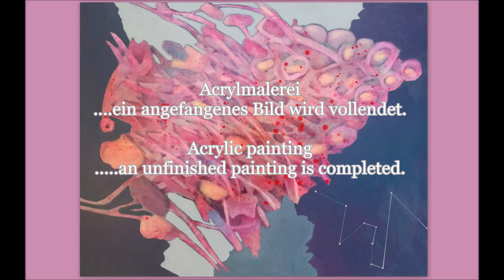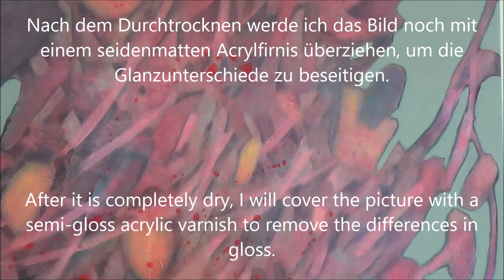Acryl Malerei, ein angefangenes Bild wird vollendet, Acrylic painting, an unfinished painting is com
In diesem Video könnt Ihr die wichtigsten Entscheidungen bei der Fertigstellung eines angefangenen Bildes miterleben. Das Ausgangsbild war sehr frei und in vielen Schichten gemalt. Dabei hatte ich abwechselnd sehr gestisch Kleckse und Striche mit deckender Farbe aufgetragen und diese dann mit transparenten Schichten aus rötlichen, gelblichen und hauchdünnen grünlichen Lasuren überzogen. Durch die Negativmalerei mit dem deckenden Grauton grenze ich im ersten Ausarbeitungsschritt eine diagonal verlaufende Form ein.

In this video you can see the most important decisions in completing a painting you have started. The initial work was very freely painted in many layers. In doing so, I often applied blotches and lines with opaque paint in a very gestural manner and then covered them with transparent layers of reddish, yellowish and very thin greenish glazes. By painting the negative with the opaque gray-tone border, I created a diagonal shape in the first elaboration step .